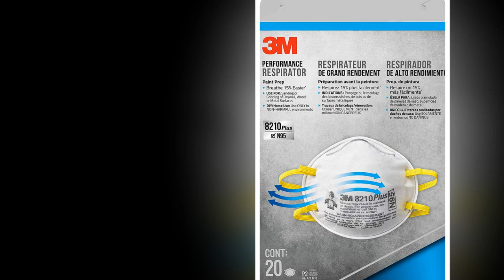Face Mask 3m | 3M 8210 Plus Paint Sanding Dust Particulate Respirators, N95, 20 Pack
+ NIOSH approved N95 for at least 95 percent filtration efficiency against solid and liquid aerosols that do not contain oil
+ Recommended for use when sanding, sawing, grinding, lawn mowing, sweeping, dry-wall grinding, woodworking and working with fiberglass insulating particles
+ Also helps protect against particles such as mold, granular pesticides, allergens and dust
+ Breathe easier due to proprietary advanced electrostatically charged filter media
+ DIY/Home Use: Use ONLY in NON-HARMFUL environments. + Occupational/Hazardous use: use under a regulated government (e.g. OSHA) respiratory protection program. WARNING: Limitations apply; misuse may result in sickness or death
+ Soft interior foam rests on the bridge of your nose for comfort
+ Stretchable headbands
+ Adjustable nose clip to help ensure a secure, custom seal
+ Lightweight design for comfort; convenient, disposable design
+ Contains no components made from natural rubber latex

Product Descriptiont on Amazon